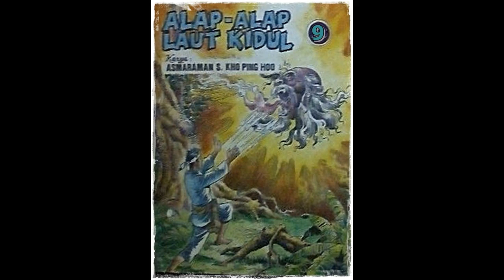Seri Cerita Silat Alap Alap Laut Kidul Jilid 9